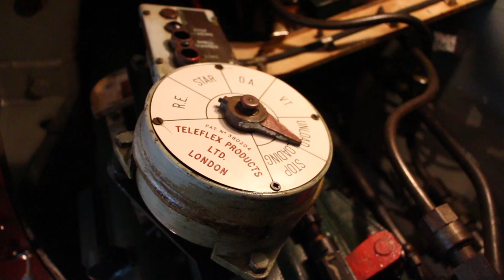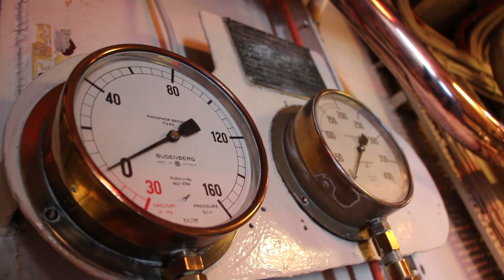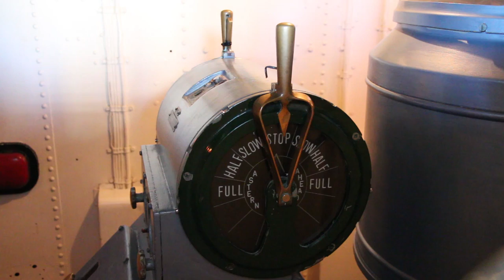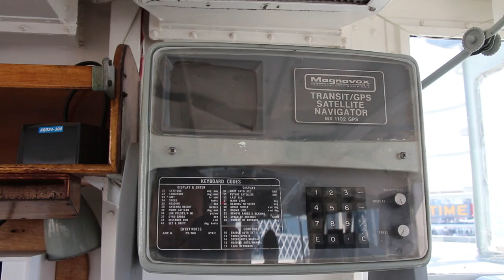Wombat Combat Tv - Episode 23 - HMAS VAMPIRE